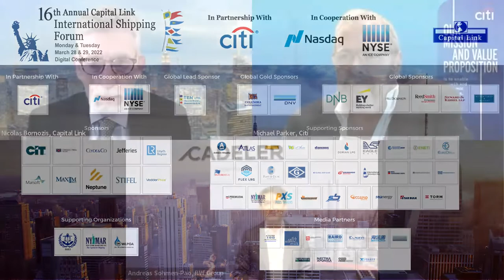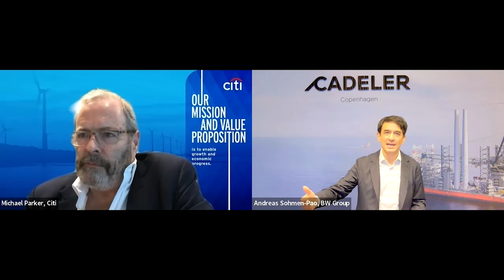2022 16th International Shipping Forum -Keynote Session: Mr. Sohmen-Pao, BW Group & Mr. Parker, Citi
KEYNOTE SESSION - LEADERS OF CHANGE – Leading The Maritime Sector Into The Future

Mr. Andreas Sohmen-Pao
Chairman BW Group

In discussion with:
Mr. Michael Parker
Chairman, Global Shipping, Logistics & Offshore - Citi

Capital Link’s 16th Annual International Shipping Forum
Monday - Tuesday, 28 & 29, 2022